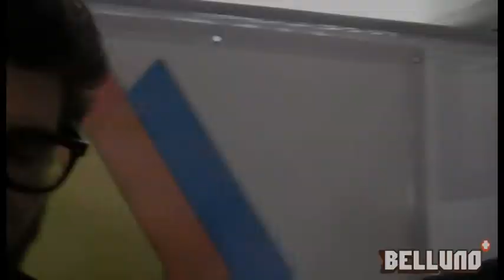Intervista a Loris Campetti sul diritto al lavoro e alla salute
In occasione dell'assemblea pubblica di presentazione del progetto di autorecupero dell'ex caserma Piave intervistiamo LORIS CAMPETTI, ex giornalista de "Il Manifesto", presente alla serata.

bellunopiu.it